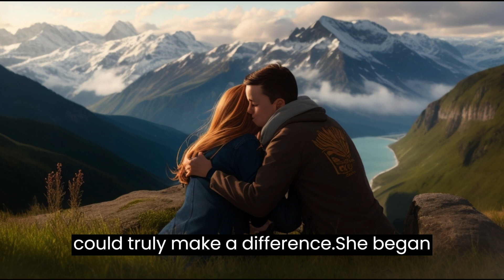"Unlocking Time's Mysteries: The Journey of the Time Key"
"The Time Key" is a captivating short story that explores the allure of time travel and the significance of living in the present. Join Emma on her mesmerizing journey through different eras and discover the hidden secrets of the past.